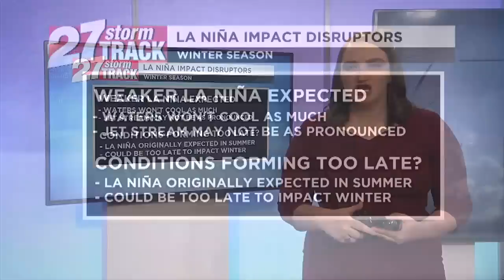La Nina winter impacts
A weaker La Nina is expected this time around. 27 Storm Track Meteorologist Alexis Clemons explains.